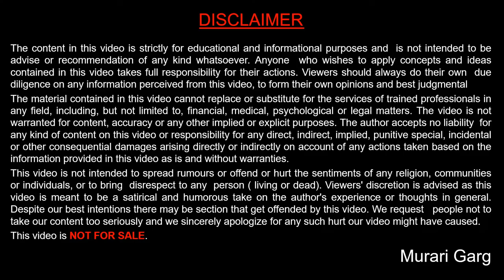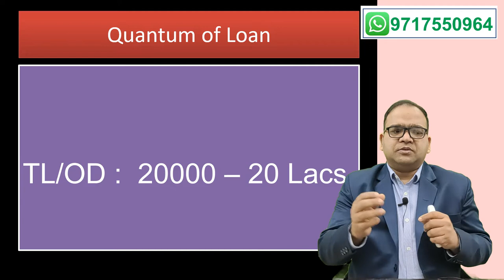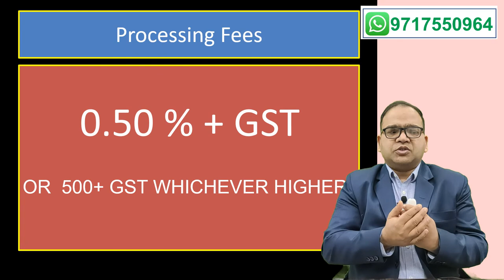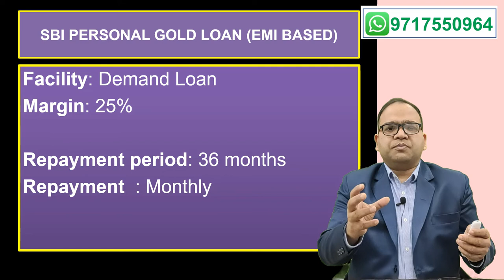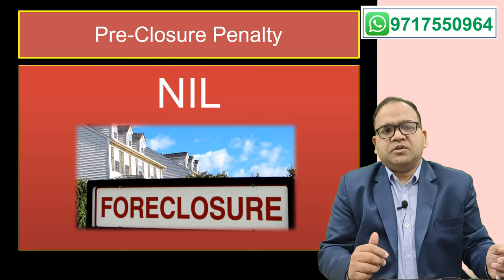SBI Gold Loan Scheme in Details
SBI Gold Loan can be availed by pledge of gold ornaments including gold coins sold by Banks with minimum paper work and low interest rate.

Features

    Maximum Loan Amount : Rs 50.00 lacs
    Minimum Loan Amount : Rs 20,000 /-
    Margin
        Gold Loan: 25%
        Liquid Gold Loan: 25%
        Bullet Repayment Gold Loan: 35%
    Security : Pledge of gold ornaments duly verified for quality & quantity.
    Processing Fees:
    0.25% of the Loan amount minimum Rs250/- + applicable GST
    Nil, through YONO
    Interest Rate :
        For any Loan amount : 0.30% above the MCLR-1yr

        For COVID WARRIORS: 0.30% above the MCLR-1yr on EMI and LIQUID, 1-year MCLR on Bullet Repayment Gold Loan
    Others : Gold appraiser charges will be paid by the Applicant.